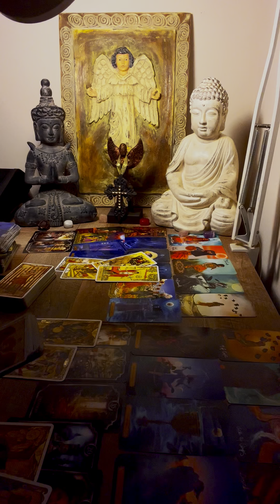Gemini ♊️ Becareful who you call bro or sis! 🐍🚨 July ￼